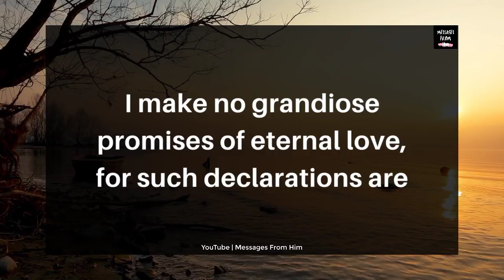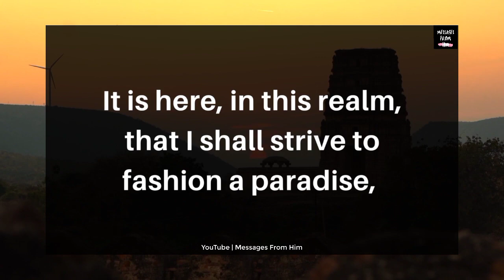DM Message Today ❤️🙀| Something is Wrong With You 🙏💞📝🧡😢💔🌟💌 05 September 2023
RELATED QUERRIES :
dm to df
divine feminine
dm to df twin flame
twin flame